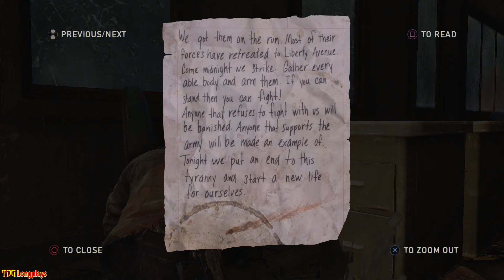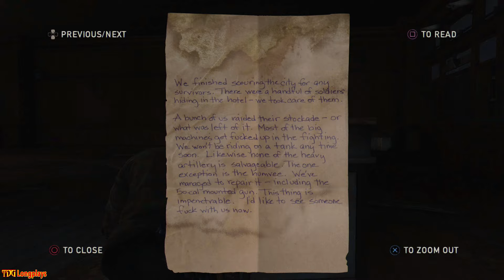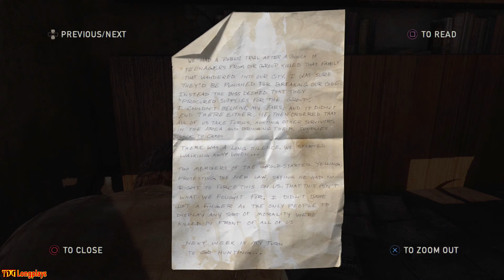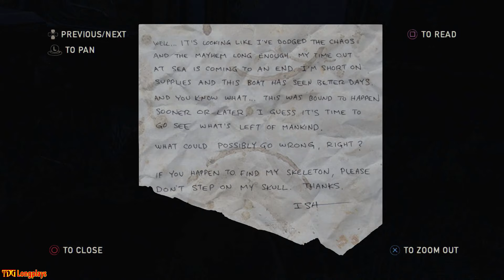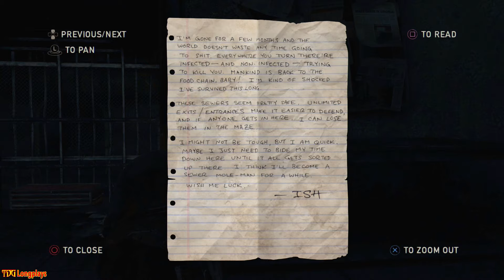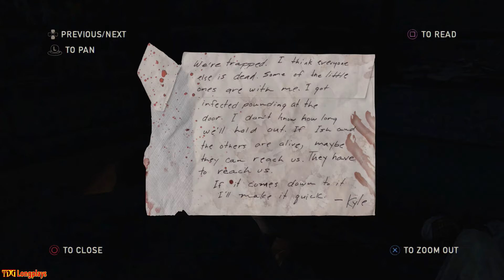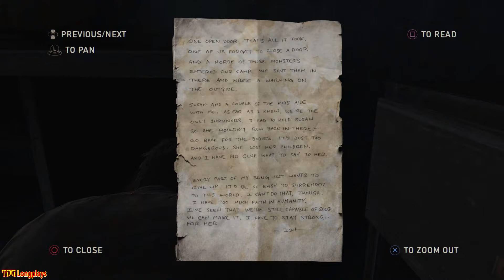#4 The Last Of Us Remastered [Longplay]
Longplay series of The Last Of Us Remastered (PS4) - Episode 4